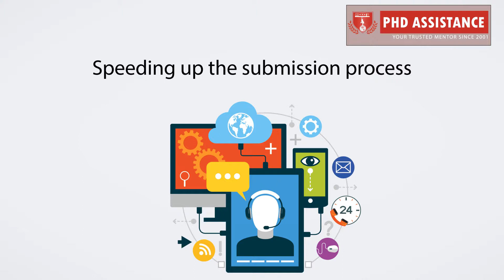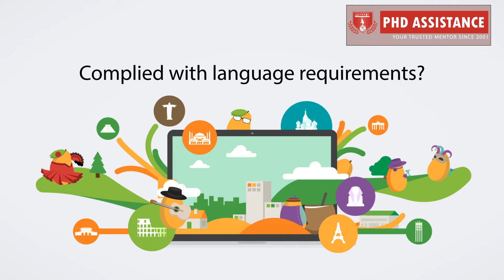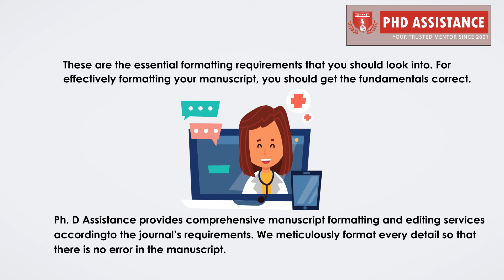How Essentials for formatting a manuscript paper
Have your ever thought about the importance of formatting your manuscript as per your target journal’s requirements?

This is essential for:
* Speeding up the submission process
* Growing your chance of success

Well,
* Have you adhered to all word and character limits?
* Complied with language requirements?
* Placed figures in the proper location?
* Properly formatted references?
* Added information of any needed ethics and regulatory permissions?

* These are the essential formatting requirements that you should look into. For effectively formatting your manuscript, you should get the fundamentals correct.

* PhD Assistance provides comprehensive manuscript formatting and editing services according to the journal’s requirements. We meticulously format every detail so that there is no error in the manuscript.

* WHY YOU NEED TO OUTSOURCE TO PhD Assistance:

a) Unlimited revisions
b) 24/7 Admin Support
c) Plagiarism Generate
d) Best Possible Turnaround time
e) Access to High qualified technical coordinators and expertise
f) Support: Skype, Live Chat, Phone, Email

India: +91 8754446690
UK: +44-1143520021